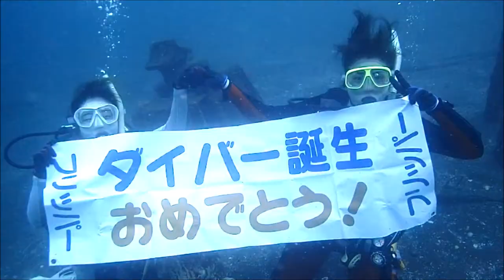中央動物看護専門学校 CAN のダイビング講習（その１）２日目・海洋実習 群馬県伊勢崎市のダイビングショップ、スクール